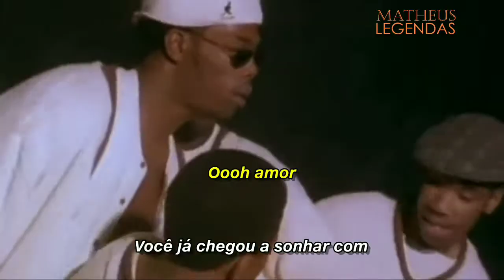Soul For Real - Candy Rain (Legendado) [Videoclipe Oficial]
“Candy Rain” foi um hit do grupo de R&B Soul IV Real, formado por quatro irmãos da família Dalyrimple. O grande single produzido pelo rapper Heavy D e pela equipe de produção Trackmasters liderou as paradas de R&B da Billboard em 1994. "Candy Rain" alcançou a posição # 2 nas paradas pop da Billboard, apenas contido pela balada "Take a Bow" de Madonna, escrita por Babyface . ”

A música traz uma amostra de "Baby, This Love I Have", de Minnie Riperton. Heavy D faz uma participação especial no remix do videoclipe.

Não ganho nada pra trazer esses vídeos pra vcs
Quem quiser contribuir e ajudar o canal com qualquer valor, agradeço 🙏🏻